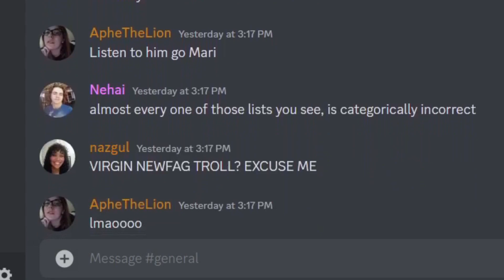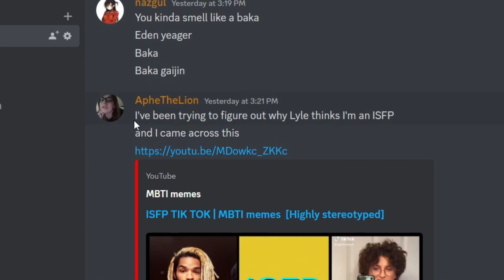MBTI ISFP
Still sick during the creation of this video, so bear with me.